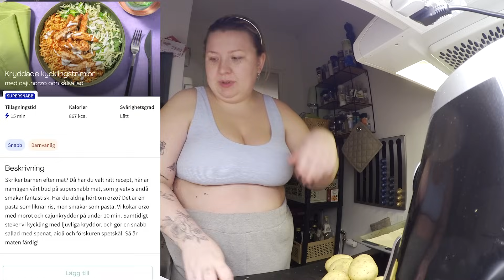RENSA KLÄDER MED MIG | vlogg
♥ I betalt reklamsamarbete med HelloFresh. Klicka på länken för att få upp till 1359 kr rabatt på era 5 första boxar!
↓ Klicka här för mer info! ↓

♥ Hej mina älsklingar! Jag tänkte att den här videon ska vara en liten lifeupdate samtidigt som jag rensar genom min byrå med kläder. Tanken är att ni ska kunna sitta tillsammans med mig och kanske också själva rensa eller organisera hemma :)

♥ FAQ ♥

- Vad använder du för kamerautrustning?
♥ Canon EOS 70D + EF 50mm f/1,8 eller 14mm f/2,8 IF ED UMC Aspherical
♥ Røde Mikrofon NT-USB
- Vilken program redigerar du dina videos med?
- Är det du som spelar Selma i Tusen Gånger Starkare?
♥ Ja!